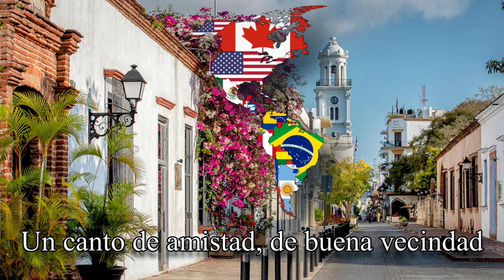"Himno de las Américas" Himno de la OEA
Colaboración con @i7sunnie